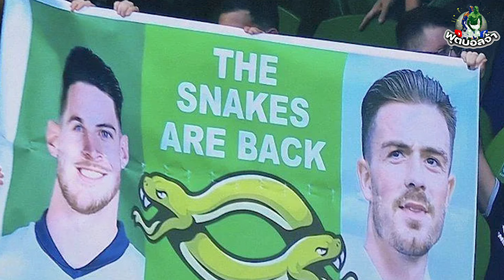ไรซ์เปิดกลีริชตอกฝาโลง "ไอพวกงูพิษทรยศชาติ"